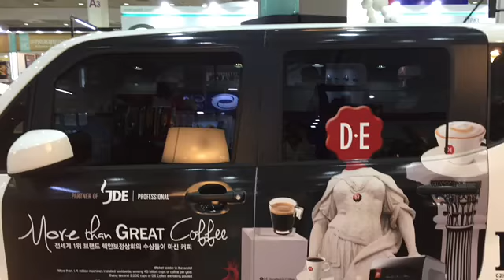[서울커피엑스포] 에취알에스, 짧은영상